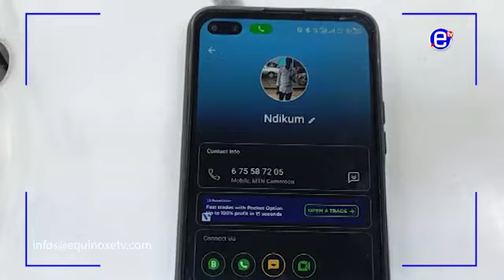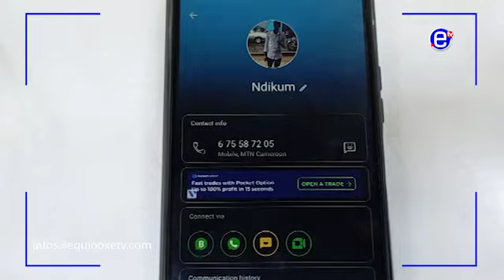A 23 YEAR OLD ALBINO LADY WHO WAS MOLESTED - EQUINOXE TV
A 23 YEAR OLD ALBINO LADY WHO WAS MOLESTED BY HIS BABY'S FATHER HAS CALLED ON THE GOVERNMENT TO HELP HER - EQUINOXE TV